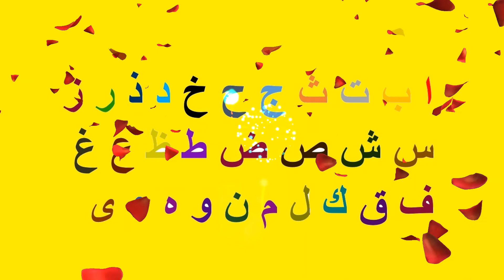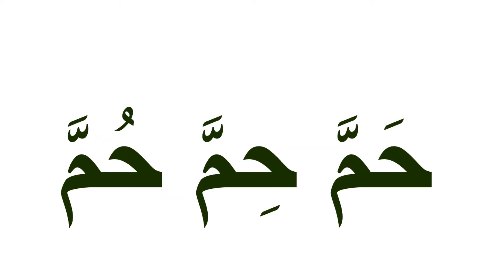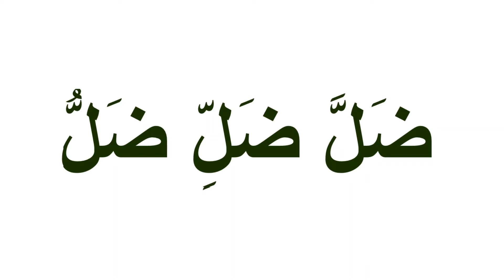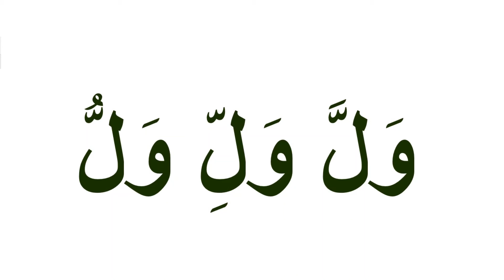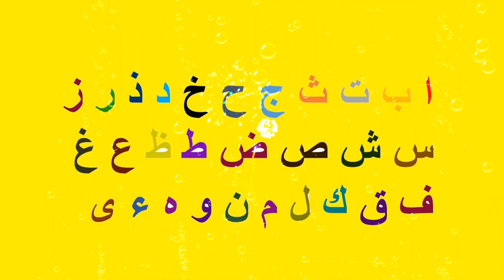Making Arabic Words with Tashdid (তাশদীদ ব্যবহারে আরবী শব্দ গঠন)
This video is related with Arabic words making using Tashdid. Tashdid is the sign of linking two letters in Arabic language.